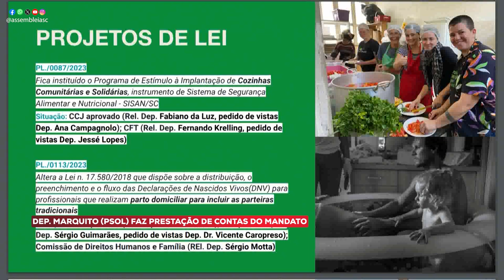Na Tribuna - Acompanhe o que foi destaque na tribuna na tarde desta terça-feira - 06/08/24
Na sessão ordinária desta terça-feira (6/8), vários parlamentares ocuparam a tribuna para tratar de temas de interesse da sociedade catarinense. Entre eles, a falta de trafegabilidade do trecho norte da BR-101 e a necessidade de rede de internet sem fio gratuita nos hospitais e outras unidades públicas de saúde do Estado.